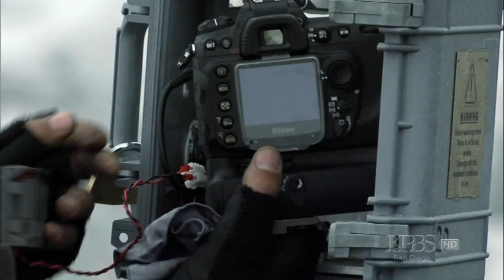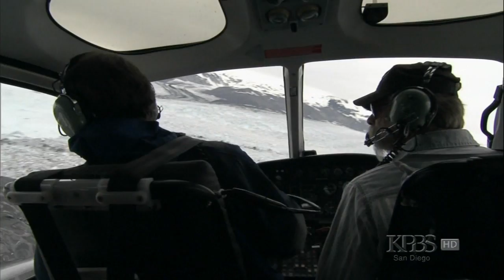Global Warming a Hoax 1of4 2009 HD Extreme Ice Survey Disbelieve your Eyes